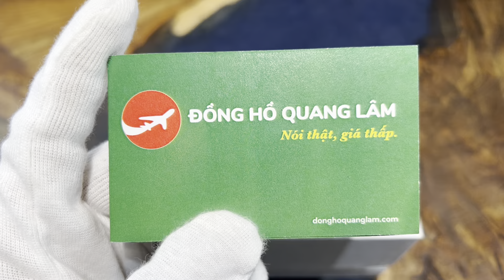Citizen Attesa Moon Phase BY1001-66E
𝑺𝒂̉𝒏 𝒑𝒉𝒂̂̉𝒎 𝒕𝒓𝒐𝒏𝒈 𝒗𝒊𝒅𝒆𝒐:
ĐỒNG HỒ QUANG LÂM - Nói Thật, Giá thấp.